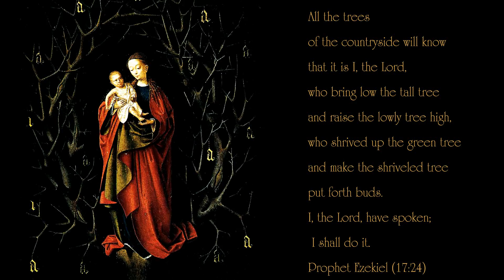Petrus Christus (HD) Samuel Barber: Agnus Dei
Petrus Christus, together with his elder contemporary Rogier van der Weyden, was the successor of the founders of the old Netherlandish school of painting: the van Eyck brothers and Campin. Most probably Christus was Jan van Eyck's pupil; after the death of the teacher, in 1441, he took over the workshop and completed van Eyck's unfinished pieces.
Though his works have many characteristics found in van Eyck's style, Petrus Christus significantly developed the Netherlandish school. His importance today lies in his further development of the art of perspective. He was the first painter in the North who arrived empirically at the law of linear perspective and also applied it. He was also the first Dutch master, who started to paint portraits in rooms, against recognizable interiors, and not against a neutral background. After Christus was made master and citizen of Bruges in 1444, van Eyck's influence on him faded and was replaced by his interest in van der Weyden and Campin. His representation of background, often in the form of landscapes in a mood of quiet harmony, influenced later Netherlandish painters, in particular Bouts, Ouwater and Geertgen. Like Jan van Eyck, Christus was a considerable traveler, probably active in Milan, Venice, and Genoa as well as working for those centers' mercantile colonies in Bruges. There are 24 known works by Christus Petrus. The best collections are in Berlin and New York.

Madonna of a Dry Tree. Since 1462 Petrus Christus and his wife were the members of the Brotherhood of Madonna of the Dry Tree, a religious society, which was engaged in charity and worshiped the immaculate conception of the Virgin. The society existed since 1396 and united aristocracy and clergy. This small painting was most probably a home altarpiece of a society member. This depiction was illustrating the verse by the Prophet Ezekiel (17:24)
"All the trees
of the countryside will know
that it is I, the Lord,
who bring low the tall tree
and raise the lowly tree high,
who shrived up the green tree
and make the shriveled tree
put forth buds.
I, the Lord, have spoken;
I shall do it."

These verses were interpreted in the medieval theology, as indication at barren St. Anna, who gave birth to St. Maria. The golden 'A' letters, which hang among the dry branches, symbolized 15 times Ave Maria. The work was fulfilled between 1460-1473.

/source: Olga's Gallery/